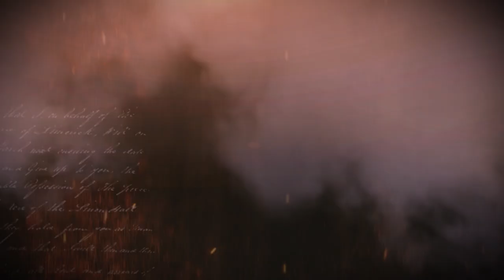Paranormal Egypt - Pharaohs, Pyramids and Ancient Science - Official Trailer